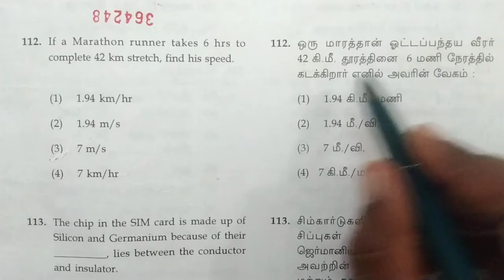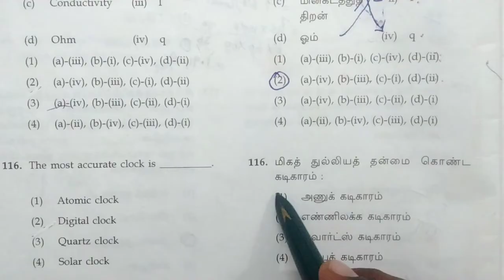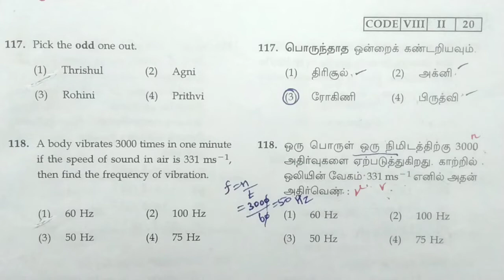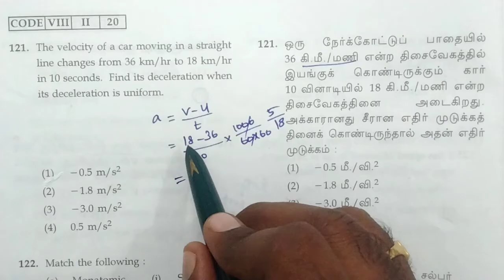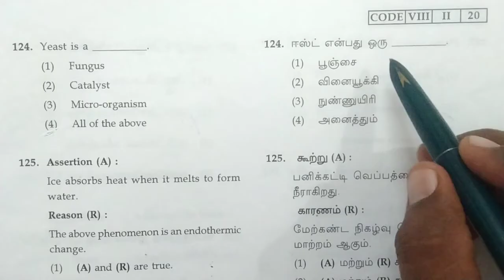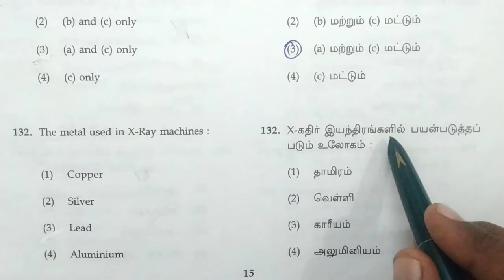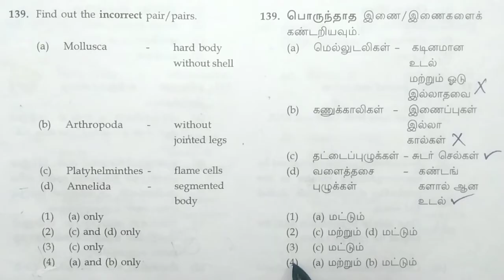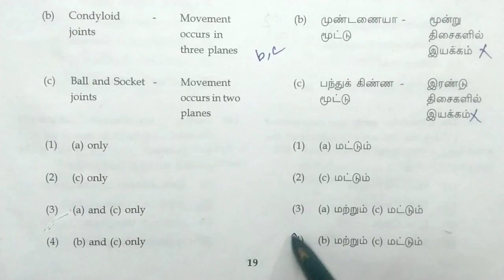NMMS-2020 | SAT(Science) | Question No: 111-145 | Answer key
2020 ஆம் ஆண்டில் நடைபெற்ற NMMS தேர்வில் அசல் வினாத்தாளினை (Part 1 MAT and Part 2 SAT) pdf வடிவில் download செய்ய கீழே உள்ள link ஐ கிளிக் செய்யவும்.